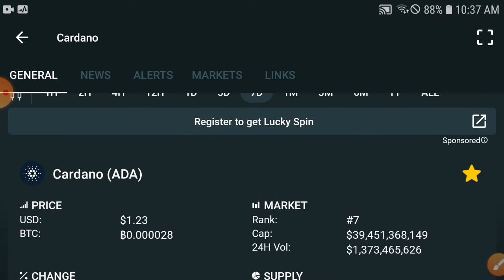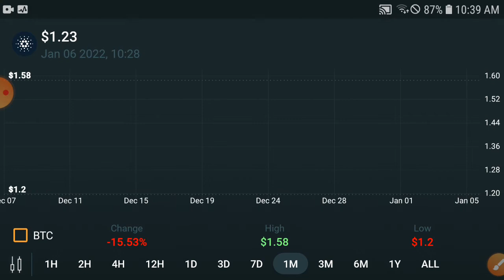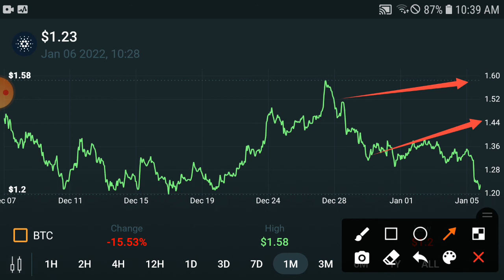CARDANO 13 Feb Prediction || CARDANO Price Prediction & News Today! CARDANO Today News